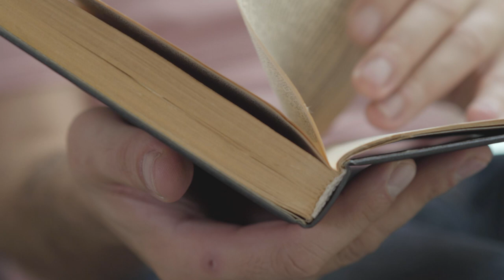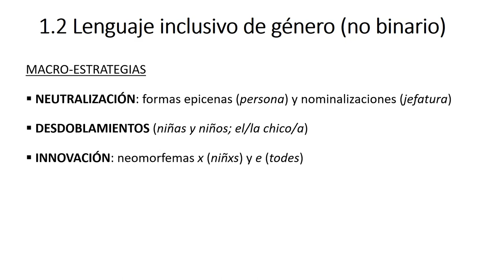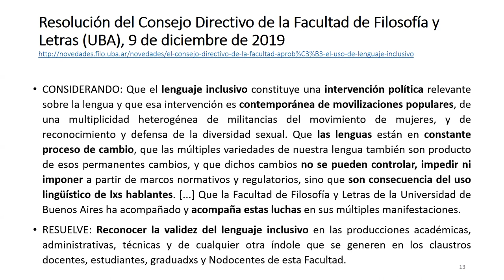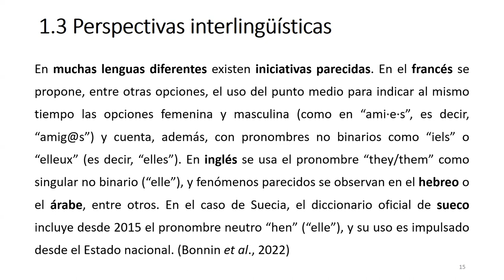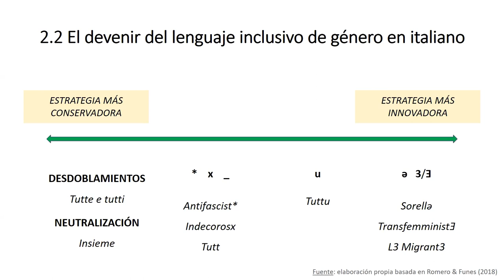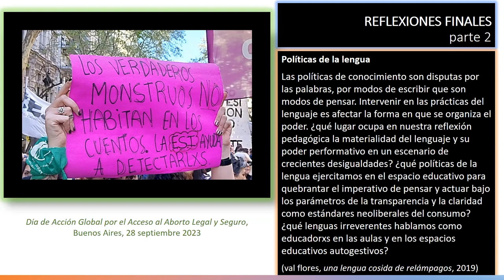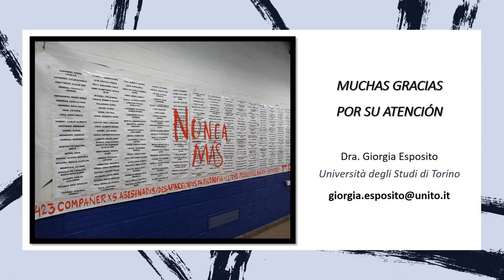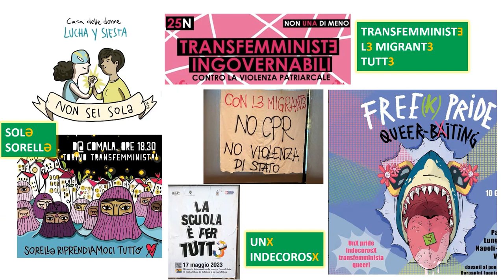Dra. Giorgia Esposito. El clamor de una revuelta en las lenguas. Trayectorias interlingüísticas...